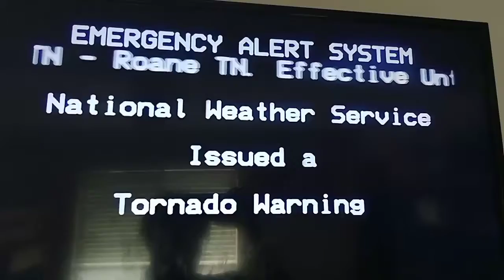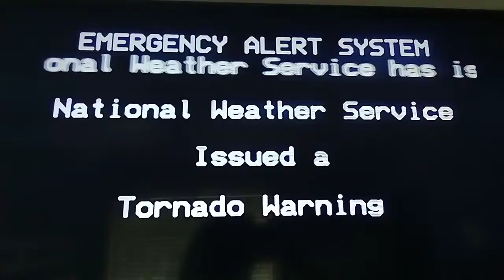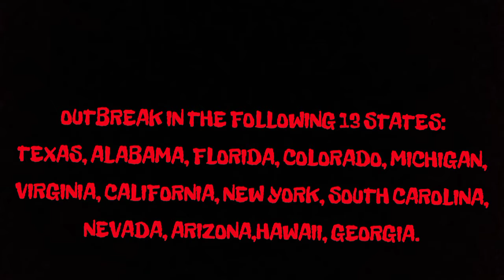The Toys Show | The Chaos Lockdown